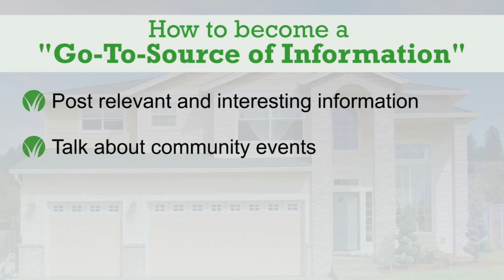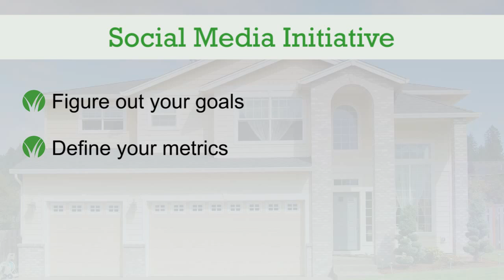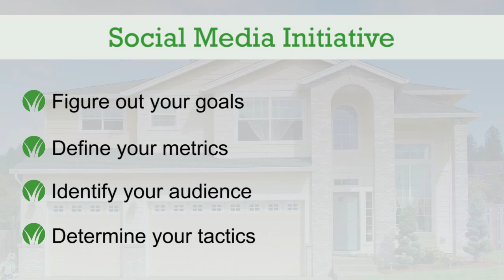3 Minute Marketing - Social Media Marketing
Better Homes and Gardens Real Estate is active in the social media space across multiple channels.  This episode of 3 Minute Marketing explains how to properly utilize social media with your marketing efforts.